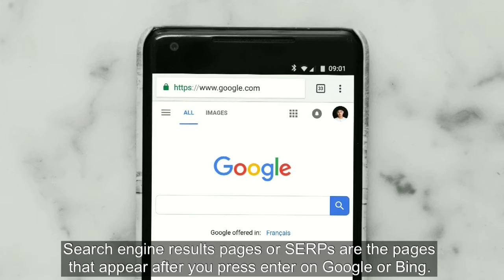1MMV 060 - What Are Search Engine Results Pages (SERPS)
SERPS stand for Search Engine Results Pages. These are the pages that give you the results of what you searched for.

The search engines, like Google and Bing, give out personalized results on these pages. That means even if we searched for "Effective digital marketing," the results might vary for both of us.

Factors like search history, device, location, and many more are considered in that split-second loading time.

Lastly, don't forget that there are other types of search engines. YouTube and Pinterest are both considered visual search engines.

1minutemarketingvideos are short, straight-to-the-point videos on digital marketing. It covers both the basics and the advanced topics on digital marketing.